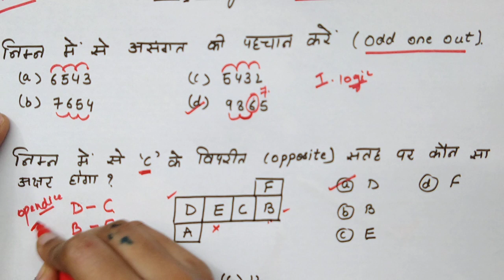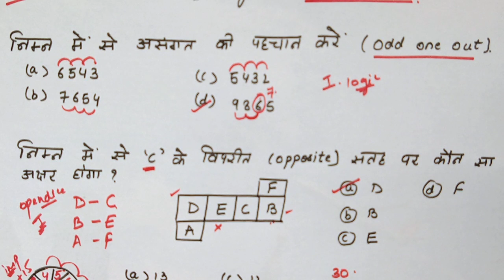Reasoning imp question series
7 घन्टे में NTPC पूरा सिलेबस | NTPC Reasoning complete Syllabus | ntpc/group -D by priyal maam PART 1

👉👉FOLLOW US ON🔰 :-
. *** Class  ***

5)

6)

7)

8)

9)

10)

11)

12)

13)

14)

15)

16)

17)

18)

19)

PRIYAL_maam
ntpc_exam_2019
Priyalmaam
priyalmaamchannel
group d
2019
#2020 ntpc
live class